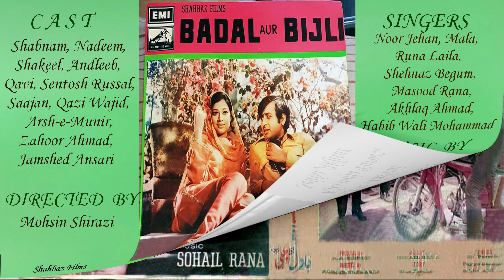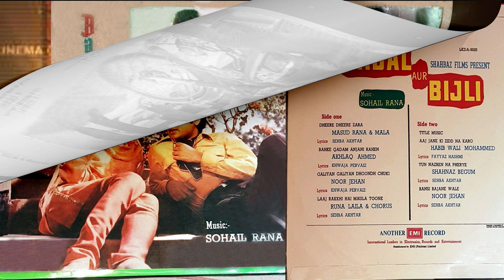Dheere Dheere Zara Paaon Utha - Masood Rana & Mala Begum - Baadal Aur Bijli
Singer           :    Masood Rana & Mala Begum
Film               :    Baadal Aur Bijli  1973
Composer    :    Sohail Rana
lyricist           :    Sebha Akhtar